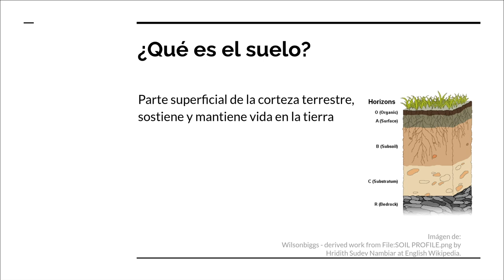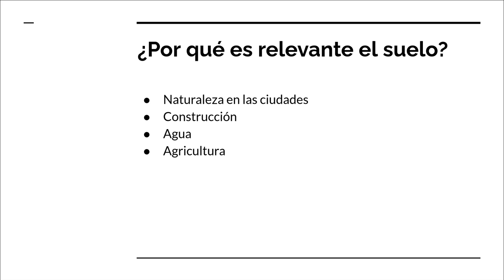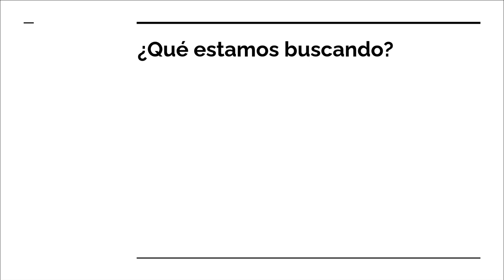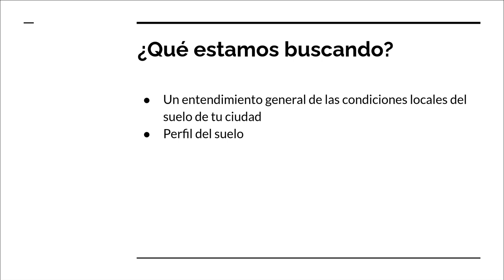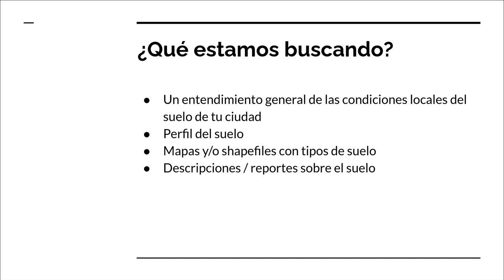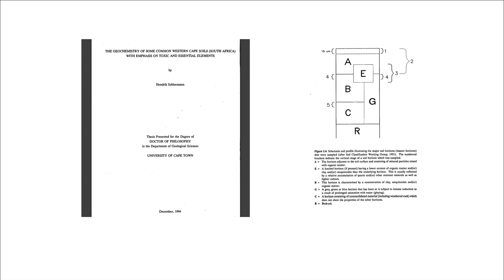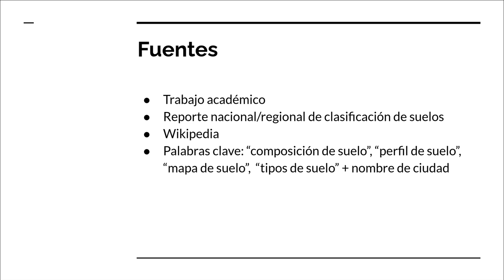Características biofísicas (Suelo) - Modulo 3.1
A través de este video aprenderás cómo encontrar data sobre la clasificación de suelos de tu ciudad.

Este video es parte del curso abierto online "Metabolismo urbano y manejo de datos: Recopilación de datos" disponible en Metabolism of Cities